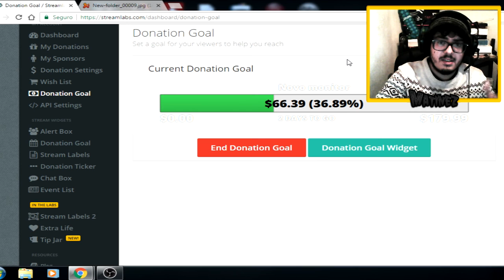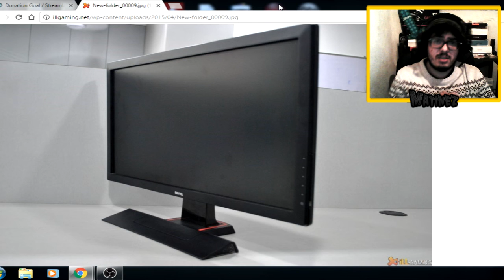Benq Zowie RL2455 1ms